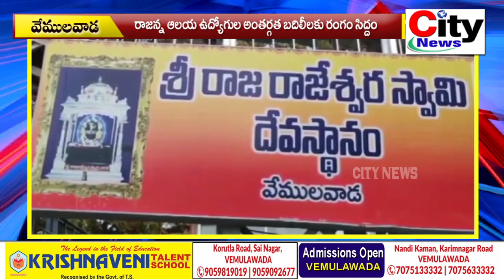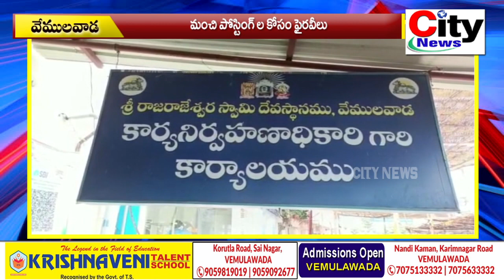రాజన్న ఆలయ ఉద్యోగుల అంతర్గత బదిలీలకు రంగం సిద్దం/ మంచి పోస్టింగ్ల కోసం ఫైరవీలు |city news,vemulawada